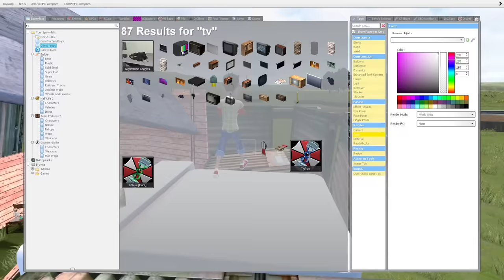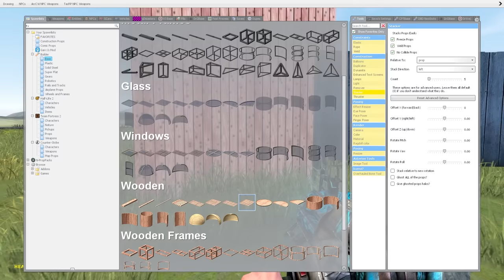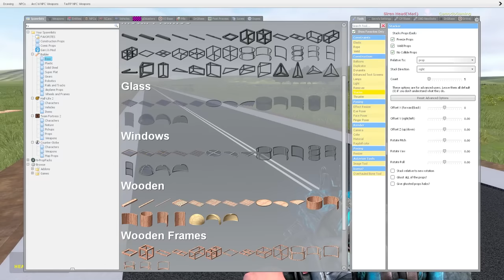SIREN HEAD IS ATTACKING MY FORT! (Garry's Mod)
Siren Head is attacking my fort in Garry's Mod gameplay. SpyCakes must start building a fort before Siren Head attacks in this scary Gmod survival roleplay! Can Siren Head break into my fort or will he completely destroy it?